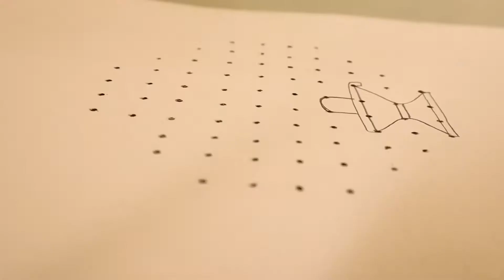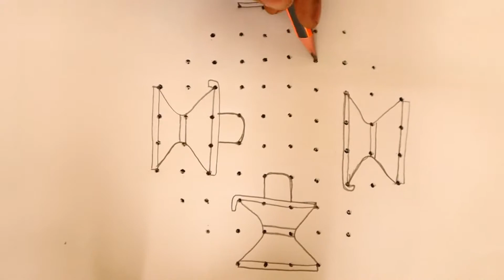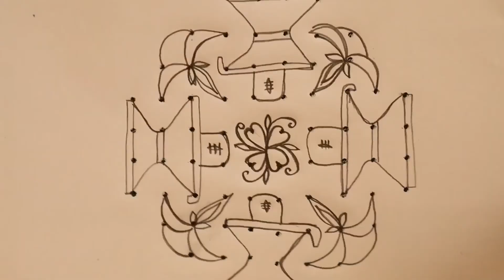Simple & Easy Shivaratri Rangoli / 10*4*4 latest shiva lingam Rangoli / Indu food and tips